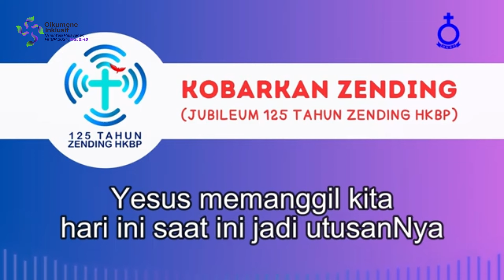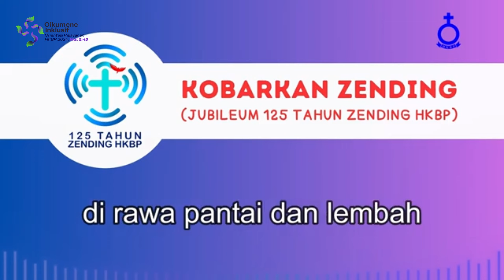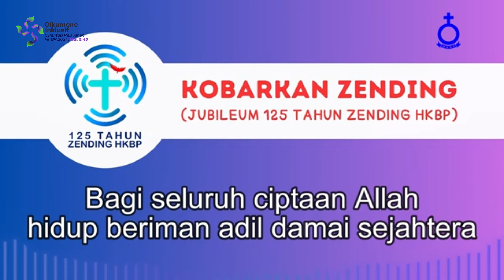Renungan Pagi HKBP Resort Jatiwaringin Damai di Dalam Tuhan - Selasa, 11 Juni 2024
Renungan Pagi HKBP Resort Jatiwaringin Damai di Dalam Tuhan - Selasa, 04 Juni 2024

Renungan : Ulangan 23 : 5
Oleh : Pdt. Bernard H. Pasaribu, M.Min, M.Th.

HKBP Jatiwaringin Ressort Jatiwaringin